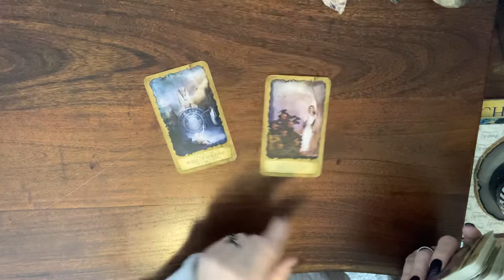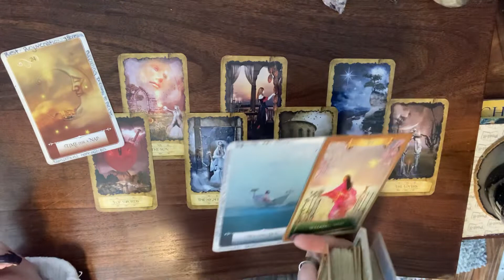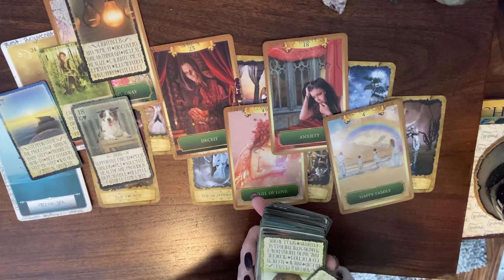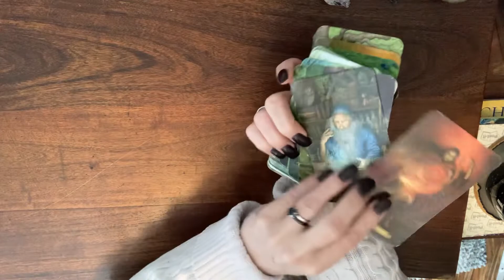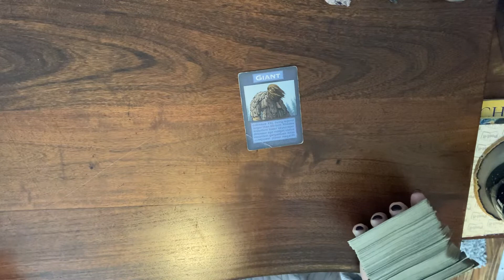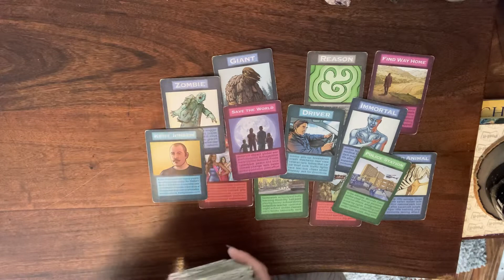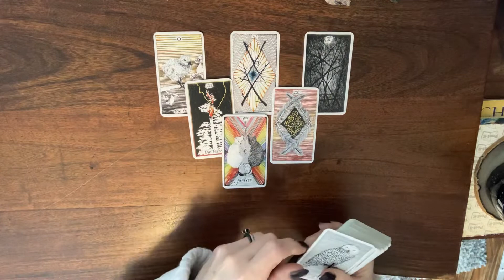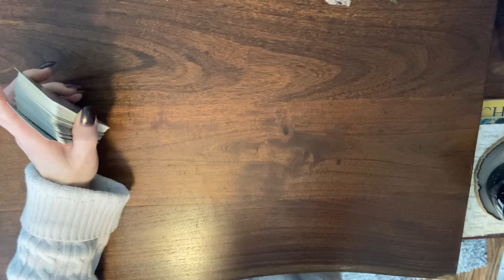Libra- not to be replaced